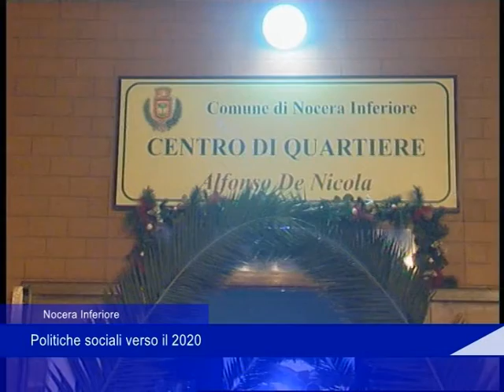Nocera Inferiore: politiche sociali verso il 2020 - 04 Gennaio 2020